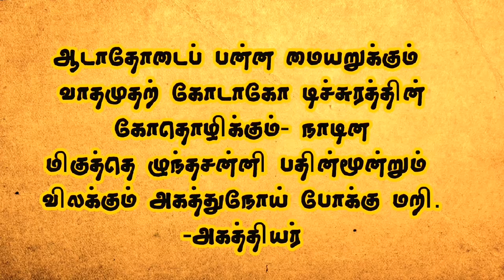இளைப்பு நோய் குணமாக | Breathing problem solution | Tamil | Thanithuvamm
In this video about to watch how to cure breathing problem solution in tamil. Breathing problem in tamil.

Required items / தேவையான பொருட்கள்:

1. ஆடாதோடை மூலிகை
Malabar nut - Justicia adhatoda

2. இஞ்சி
Ginger

3. தேன்
Honey

Take juice from malabar nut (adhatoda)100 ml , Take juice from Ginger 100 ml mix this two item or Honey 100 ml , boil this item in a  pan light flame. Make as paste . Take 2 grams of paste daily thrice a time. It will cure breathing problem. This will easy home remedy for breathing problem solution.

இந்த வீடியோவில் நாம் பார்க்க இருப்பது எளிய முறையில் ஈளை, இருமல் இளைப்பு நோய் குணமாக என்ன செய்யலாம் என்பதைப் பற்றியும். இந்த இளைப்பு நோய் வந்தால் மூச்சடைப்பு ஏற்பட்டு மூச்சு விடுவதில் சிரமம் இருக்கும் . இந்த சுவாச பிரச்சினை சரியாக என்ன செய்யலாம் என்பதைப் பற்றியும் பார்க்கலாம்.மூச்சு திணறல் மூச்சு விடுவதில் சிரமம் சரியாக என்ன செய்யலாம் என்பதைப் பற்றியும் பார்க்கலாம்.

முதலில் ஆடாதொடை இலை இடித்து 100 மிலி அளவு சாறு எடுக்கவும், அதனுடன் 100 மிலி இஞ்சி சாறு அல்லது 100 மிலி தேன் சேர்த்து கலந்து அடுப்பிலேற்றி லேசாக சூடாக்கி மெழுகு பதத்தில் இறக்கி கொள்ளவும். இந்த மருந்தை தினமும் மூன்று வேளை சாப்பிட்டு வர இளைப்பு நோய் குணமாகும். ஈளை இருமல் மூச்சு விடுவதில் சிரமம், மூச்சு திணறல் சரியாக இம்முறையை பயன்படுத்தலாம்.

வாழ்க நலமுடன்.